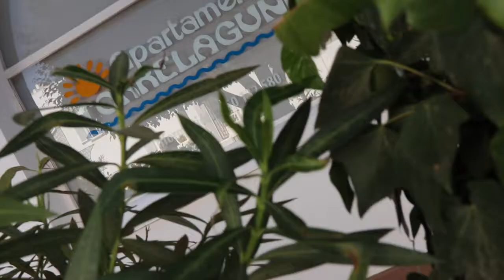Apartamentos Torrelaguna, Vera